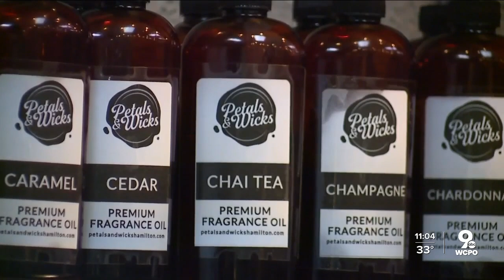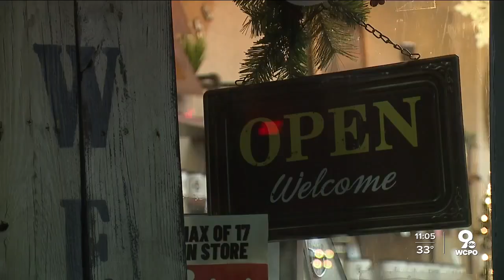City of Hamilton providing new opportunities for small businesses during tough year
The city of Hamilton is thinking outside the box to provide new opportunities for local small businesses to do more than get by in the midst of a holiday season heavily affected by the coronavirus pandemic.